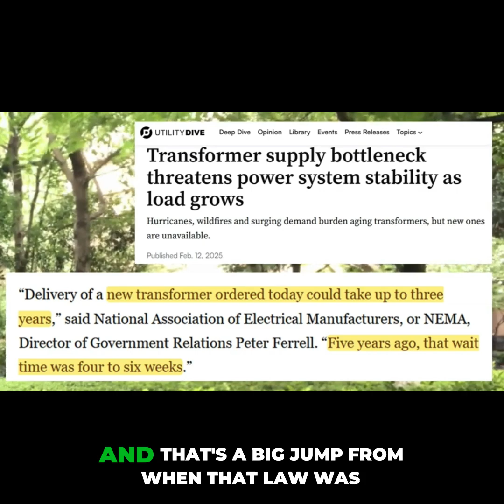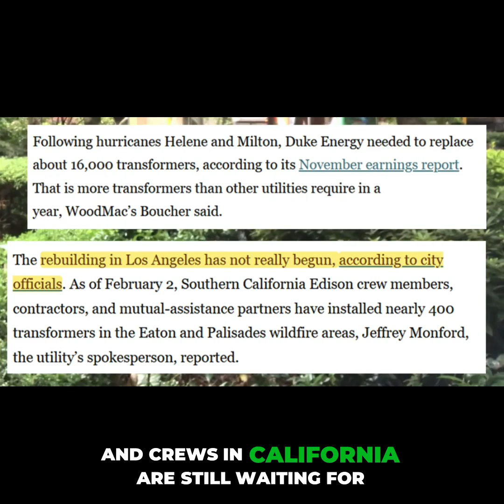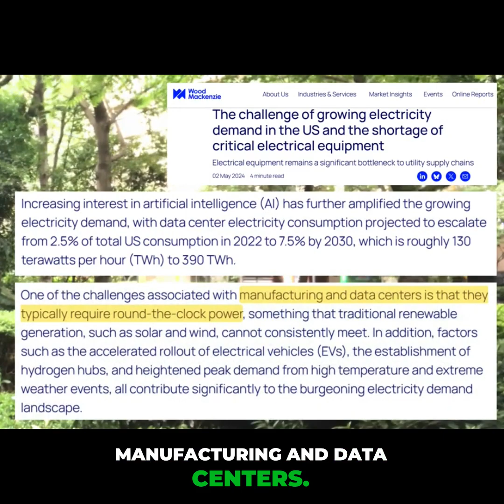Power Transformers: A Casualty Of Trade Wars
The recent Build America Buy America law may have overlooked one critical need - power transformers. (@Inside_China_Business )